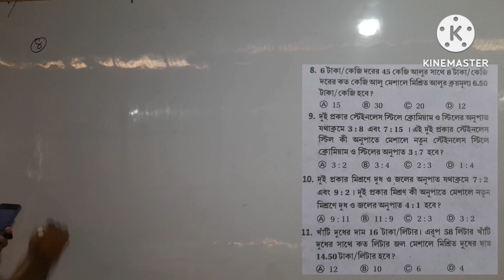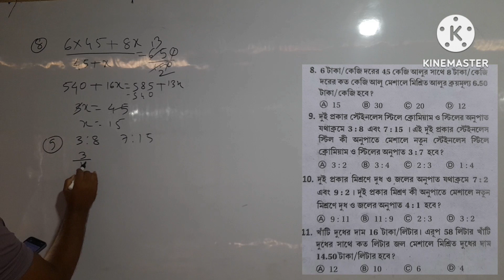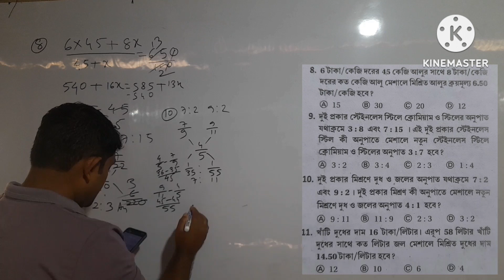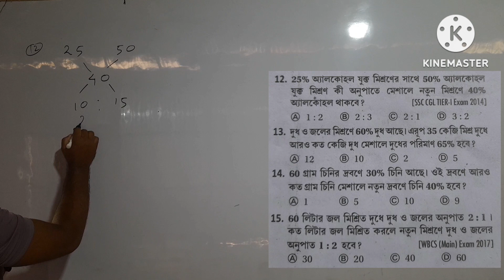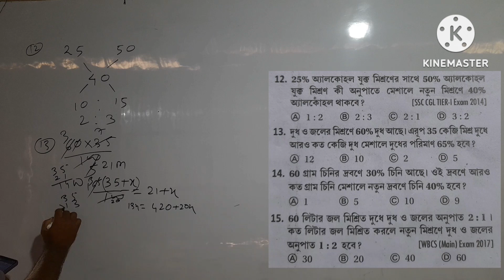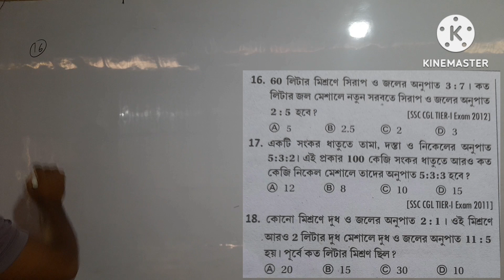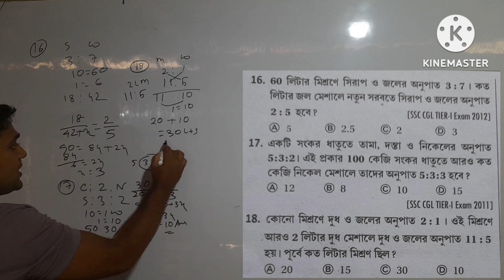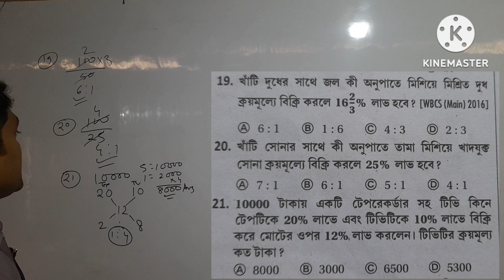SKB MATH AND PHYSICS সুবীর দাস বই থেকে মিশ্রনের অংক সমাধান।রাজ্য ও কেন্দ্র সরকারের সমস্ত চাকরির জন্য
@skb math and physics for wbcs,wb police,wb lady constable,wb food si,kp,railway all exams,ssc cgl,ssc chsl,ssc gd,ssc mts,and all exams.